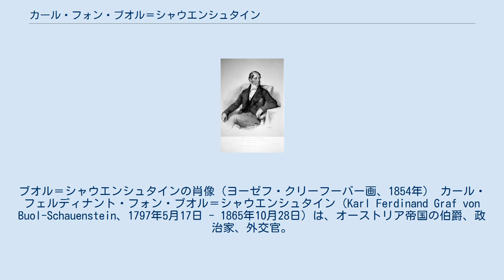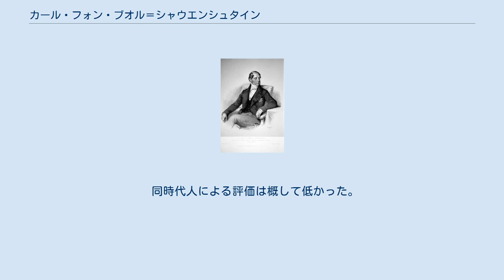カール・フォン・ブオル＝シャウエンシュタイン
ブオル＝シャウエンシュタインの肖像（ヨーゼフ・クリーフーバー画、1854年） カール・フェルディナント・フォン・ブオル＝シャウエンシュタイン（Karl Ferdinand Graf von Buol-Schauenstein、1797年5月17日 - 1865年10月28日）は、オーストリア帝国の伯爵、政治家、外交官。
1852年から1859年に外務大臣（首相に相当）を務めた。
 グラウビュンデンの古い貴族の家系に、ウィーンで生まれる。
初代ドイツ連邦議会議長であるヨハン・ルドルフ・ブオル＝シャウエンシュタイン伯爵の息子である。
父と同様にオーストリア帝国の外交官の道を選び、カールスルーエ、ダルムシュタット、シュトゥットガルト、トリノ、サンクトペテルブルク、ロンドンでオーストリア大使を務めた。
 1852年から1859年まで外務大臣を務め、内閣を主宰した。
クリミア戦争では優柔不断な態度を示してロシア帝国との関係を悪化させた。
1859年にはサルデーニャ王国に突きつけた最後通牒が元で戦争になり、敗北した（第二次イタリア統一戦争）。
そのため同年外相を辞任した。
 同時代人による評価は概して低かった。
ウィーンで死去。